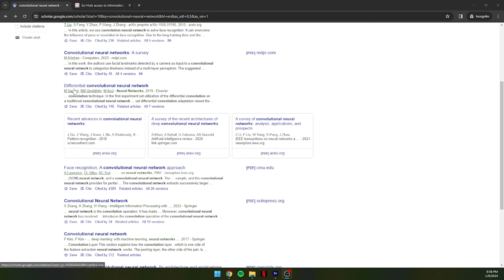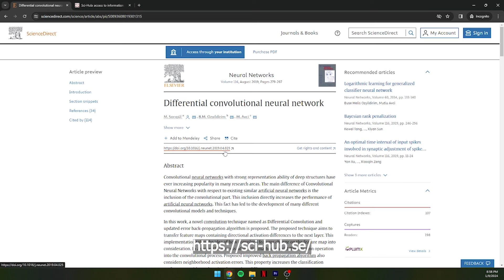How to do the Software Engineering Degree Research | High Marks | Research Basics | Sri Lanka 🇱🇰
Embark on a journey of knowledge as I delve into the essential aspects of conducting research during your software engineering degree! In this video, we'll explore the fundamental principles of research, its significance in your academic journey, and practical tips to navigate this enriching process.

Discover why research forms the bedrock of your software engineering degree and how it shapes your understanding of the field. We'll explore the crucial elements that contribute to a successful research endeavor.

Learn the art of kickstarting your research journey! I'll guide you through effective methods to initiate your exploration, highlighting existing resources that can be your compass on this academic adventure.

Navigate the intricate path of thesis writing with confidence! I'll share valuable insights on structuring your thesis, including what to include for a comprehensive and impactful presentation of your findings.

Strive for excellence with tips on earning those top marks! From refining your research methodology to presenting your conclusions, I'll provide actionable advice to ensure your hard work shines through in your academic assessment.

00:00 - Introduction
01:20 - What is Research
07:44 - SE Research
09:06 - Start of Research
10:03 - Domain Knowledge
13:38 - Problem Identification
17:18 - Existing PoC Exploring
18:55 - Test/Implement Solution
22:13 - Research Gap
22:37 - Thesis
24:08 - Evaluation
24:43 - High Marks
27:50 - Tips
30:47 - Citation
31:22 - End

If you enjoyed this video please do consider sharing it with your friends. Stay safe!